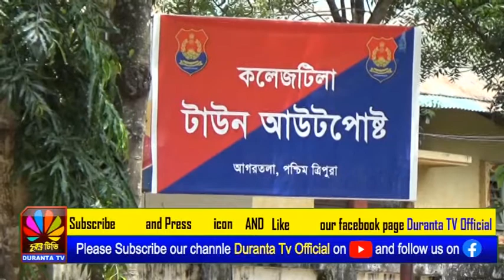যোগেন্দ্রনগর রেল ষ্টেশন সংলগ্ন এলাকায় এক বাড়িতে কিছু দুস্কৃতীর হামলা